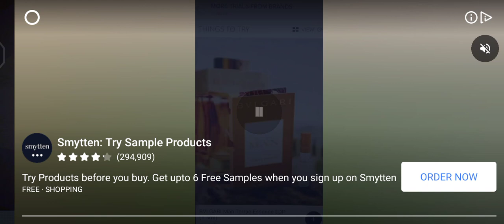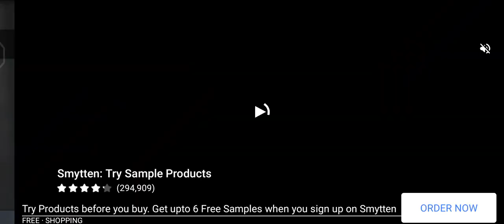Asphalt | Gameplay | Noob racer 😂